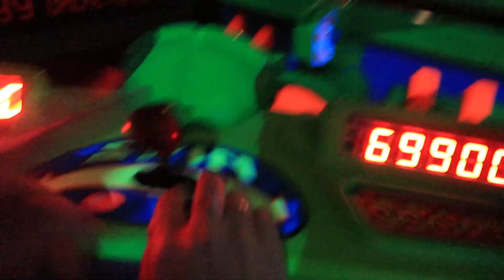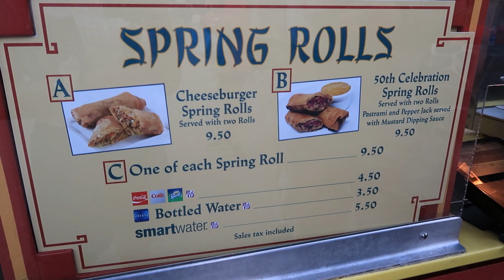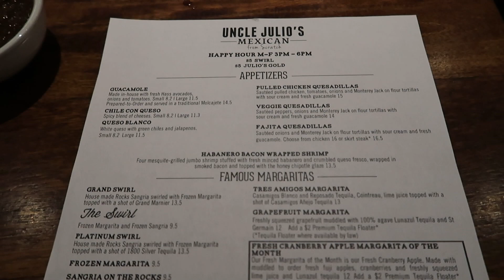FLORIDA VLOGS DAY 4 - Disney Magic Kingdom - ItsMeAshleigh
Our day at Disney's Magic Kingdom. 02/12/2021

If you missed my previous Vlogs, you can find them here...

You can find food menus from where we ate below...

Uncle Julio's:.

Water Lily - 126ers